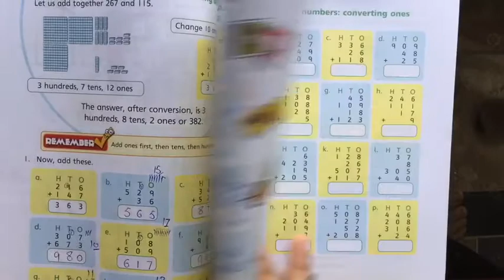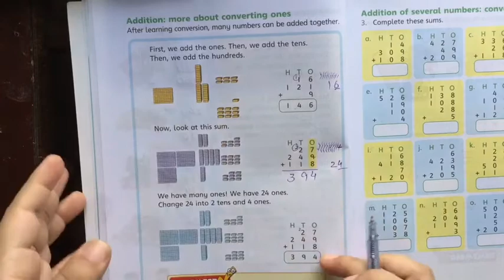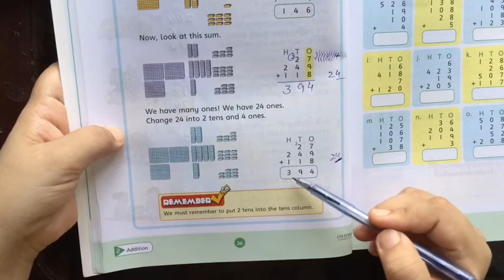Lesson 37 - Oxford New Countdown Maths Third Edition - Class 2 - Distance Learning Program